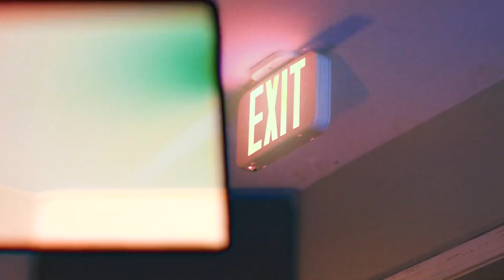CURDS BY. CLV$$ PROD. BY SOSOMISTICKK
CURDS BY. CLV$$ PROD. BY. SOSOMISTICKK SHOT BY. @LAZYBOYKIP